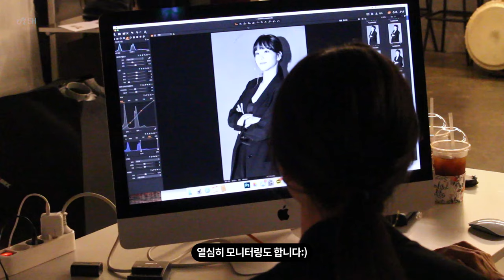[EP.1] 2019 프로필 촬영 l KOREA송소희 l 송소희 브이로그 (songsohee vlog)